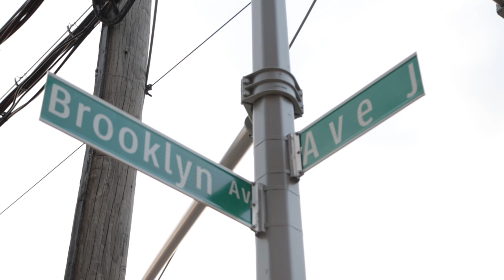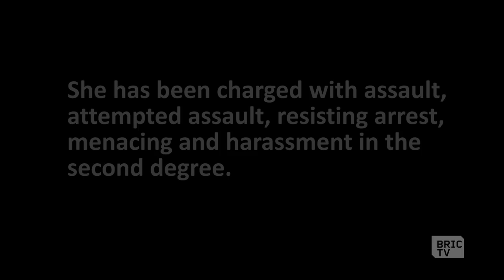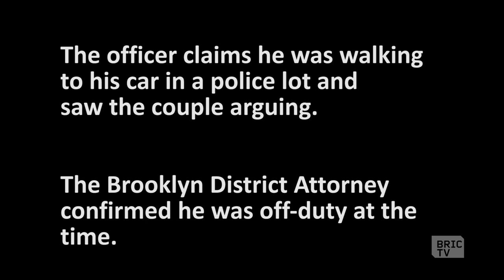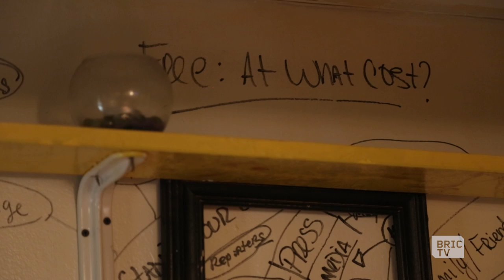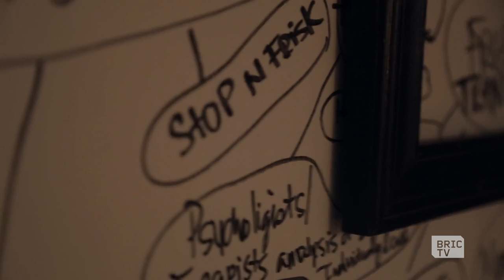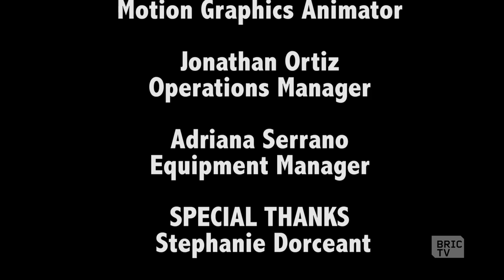Free: At What Cost?: BK Stories